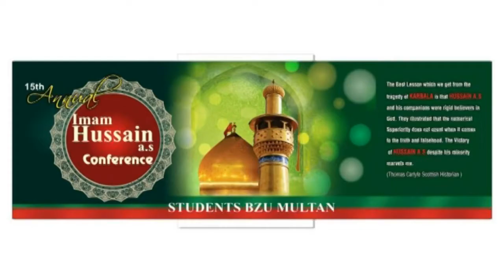Allama Askari ul Hidait | 14 Nov 2017 | Imam Hussain a.s Conference | BZU Multan